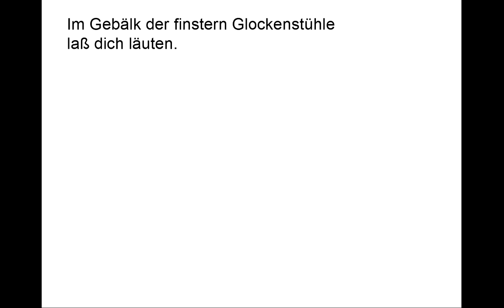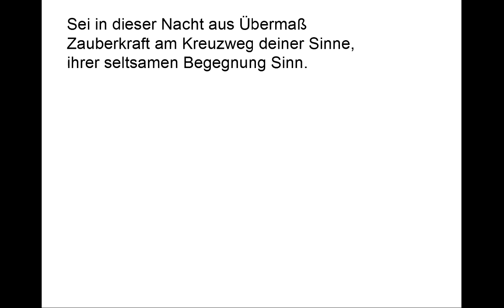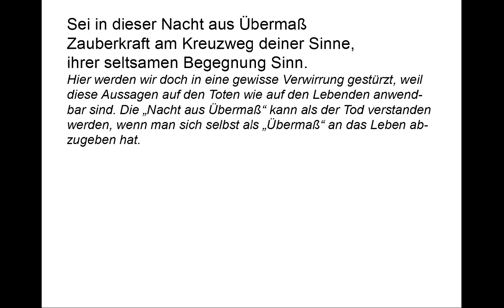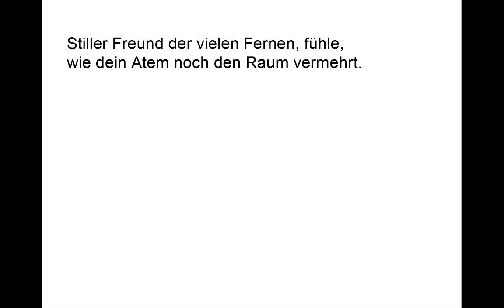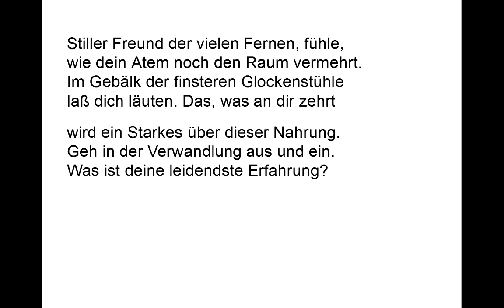Rilke verstehen: Sonette an Orpheus 2/29 ("Stiller Freund der vielen Fernen") - Gedichte Karaoke 39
Vortrag: 00:09
Kommentar: 01:25
Teleprompter: 05:41

(XXIX)

Stiller Freund der vielen Fernen, fühle,
wie dein Atem noch den Raum vermehrt.
Im Gebälk der finstern Glockenstühle
laß dich läuten. Das, was an dir zehrt

wird ein Starkes über dieser Nahrung.
Geh in der Verwandlung aus und ein,
Was ist deine leidenste Erfahrung?
Ist dir Trinken bitter, werde Wein.

Sei in dieser Nacht aus Übermaß
Zauberkraft am Kreuzweg deiner Sinne,
ihrer seltsamen Begegnung Sinn.

Und wenn dich das Irdische vergaß,
zu der stillen Erde sag: Ich rinne.
Zu dem raschen Wasser sprich: Ich bin.

(XXIX)

Der „stille Freund“ ist der Tote. Aber sein Atem, den er im Laufe seines Lebens ließ, ist noch im Raum und „vermehrt“ ihn. Das soll er „fühlen“ und das soll ihn wohl trösten und helfen sein Totsein anzunehmen. Wir haben eine Anspielung auf das I. Sonett des zweiten Teils der Sonette an Orpheus, auf „Atmen, du unsichtbares Gedicht“, wo es heißt:
„Wieviele von diesen Stellen der Räume waren schon
innen in mir.“

laß dich läuten.

Der „finstere Glockenstuhl“ ist der Sarg, in dem man liegt.

   Das, was an dir zehrt

So wie die Glocke ihren Klang abgibt, wenn sie geläutet wird, gibt der Tote sich selbst ab. Die Erde um ihn herum „zehrt“ an ihm, nährt sich von ihm, stärkt sich an ihm. Eine Reminiszens an das Sonett „Wir gehen um mit Blume, Weinblatt, Frucht“, in dem es um die Toten geht, die „die Erde stärken“ in ihrer Art, „den Lehm mit ihrem freien Marke zu durchmärken“.

„Aus- und eingehen“ in etwas heißt, damit vertraut zu sein. Übersetzt heißt es also: Fühl dich vertraut mit der Verwandlung in Erde und neues Leben.

Was ist deine leidendste Erfahrung?

Das will der Sprecher nicht wirklich wissen, sondern nur anregen, sich mit einem lässigen Achselzucken an den furchtbarsten Moment des Lebens zu erinnern.

Das „Trinken“ ist das Aufnehmen der Welt in sich, Erfahrungen machen, und darunter natürlich auch zum Leiden bringende, bittere Erfahrungen. Demgegenüber ist man in der Verwesung, im Übergehen in Erde selbst Wein, der getrunken wird.

Hier werden wir doch in eine gewisse Verwirrung gestürzt, weil diese Aussagen auf den Toten wie auf den Lebenden anwendbar sind. Die „Nacht aus Übermaß“ kann als der Tod verstanden werden, wenn man sich selbst als „Übermaß“ an das Leben abzugeben hat. Andererseits ist Leben doch gerade diese Zauberkraft, die die Sinne - Sehen, Hören, Fühlen, Schmecken, Riechen - in einem Punkt sich begegnen lassen an der Kreuzung ihrer Wege, wie man Kreuzweg hier wohl verstehen soll statt als Leidensweg Christi. Das Seltsame, das Wunder ist diese Zusammenfassung der sinnlichen Erfahrungen in einem Ichbewusstsein.

Eine dieser seltsamen Tröstungen in den ganzen Sonetten an Orpheus, die etwas Sarkastisches an sich haben und nur aufgrund ihrer poetischen und sprachlichen Schönheit dann doch nicht sarkastisch wirken. Ob als Lebender oder als Toter: Gegenüber der Erde bin ich vergänglich und verfließe wie Wasser. Gegenüber dem Wasser, dass sich nie in eine beständige Form findet, bestehe ich und darf von mir sagen, dass ich existiere.